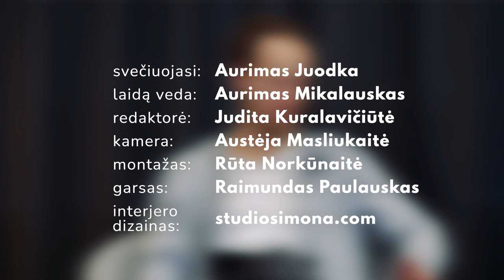📌 PIN su Aurimu Juodka | PRADĖK IŠ NAUJO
Podkaste Aurimo paminėtus šablonus bei rekomenduojamas knygas rasite PIN Contribee puslapyje — šie šablonai skirti sekti savo įpročius (ir jų pokyčius), rašyti dienoraštį, keltis tikslus (taip pat ir metinius), dirbti su komanda, išsigryninti savo viziją, priiminėti sunkius sprendimus, sekti, ką valgote ir pan. Taip pat Aurimas pasidalino top 5 audioknygomis šiose kategorijose: sveikata, santykiai, našumas, gyvenimas, mąstysena, verslas, lyderystė, finansai, pardavimai, biografijos.

Beje, remdami PIN Contribee platformoje — už paramą galite Audiotekoje klausytis audioknygų! Kas mėnesį gausi po vieną kreditą, kurį galėsi iškeisti į bet kurią savo pasirinktą audioknygą Audioteka.lt platformoje. Šiuo metu gali rinktis iš daugiau nei 400 audioknygų pavadinimų. Tą padaryti galima čia

Iki šio PIN epizodo, Aurimas Juodka Lietuvoje buvo mažai kam žinomas — esu tikras, tik dėl to, kad jau kurį laiką jis gyvena ne Lietuvoje ir tikiu, kad netrukus jį žinos visi. Instagrame žinomas slapyvardžiu @human.optimized, Balyje Aurimas yra tikra legenda.

Gimęs per anksti, nuo pat mažumės jis buvo tikras ligų maišas — turėjo alergiją pelėsiui, astmą, vos 13-kos jo inkstuose rado akmenis. Po mokyklos, Aurimas prisijungė prie Lietuvos kariuomenės, su kuria netrukus atsidūrė Jungtinėse Amerikos Valstijose. Ten studijuodamas karo meną, pradėjo rimtai domėtis — ką daryti su savo kūnu? Sveikatos problemos jį persekiojo nuolat.

Studijuodamas įvairią literatūrą, naujausius mokslo atradimus, ten jis priėjo aiškaus suvokimo, kad būti sportišku ir būti sveiku — tai du skirtingi dalykai. Taip prasidėjo kelionė, apie kurią šiame PIN epizode jis ir papaskos.

Kur tai jį galiausiai atvedė? Šiuo metu Aurimas Juodka vadovauja Balyje įsikūrusiam Yogi LAB meditacijos, kvėpavimo, žmogaus potencialo tyrinėjimų inkubatoriui, vienijančiam per 227 tūkstančius bendruomenės narių. Čia jis kartu su kitais meistrais padeda žmonėms įvaldyti savo mąstyseną ir atrasti žmogaus galimybių ribas.

0:00 Intro
5:50 Sveikata, kariuomenė, fitnesas – nuo Šiaulių iki Balio
10:10 Armija JAV, civilinė inžinerija, sveikatingumo konsultavimas
12:50 Pagrindiniai žmogaus gyvenimo principai. Nekovoti prieš gyvenimą, o eiti su juo
18:10 Pasąmonė ir pokyčiai – akimirksniu ar su laiku?
25:10 Kvėpavimas ir nervų sistemos reguliavimas
30:20 Meditacija vs. neurolingvistinis programavimas
35:30 Dėmesys ir atidumas aplinkai – būti čia ir dabar
41:30 Vipassana — kas tai?
45:30 6 žmogaus poreikiai, ego, kūnas. Minimali efektyvi dozė
54:30 Didžiausi rezultatai per mažiausiai laiko – aplenkti vidurkį
57:50 Miegas, natūrali šviesa, sportas ir judėjimas
1:00:45 Streso valdymas – kvėpavimas ir meditacija
1:08:00 Įpročiai. Saviugda (yra skirta nevykėliams)
1:16:00 Struktūra: vizija ir reflektavimas
1:25:30 Švietimo sistema šiandien
1:29:30 Dvasingumo ir verslo suderinamumas
1:36:20 Optimali mityba – valgyk tikrą maistą. Badavimo praktikos
1:40:35 Ryto ritualas, ciklai
1;42:40 Produktyvumo rekomendacijos
1:45:30 AJ knygų topas
1:48:45 Surask, ką nors, kas tau įdomu, ir skirk laiko to vystymui
1:50:50 Dėkingumas – už ką ir kodėl